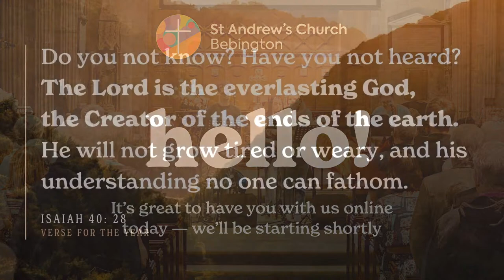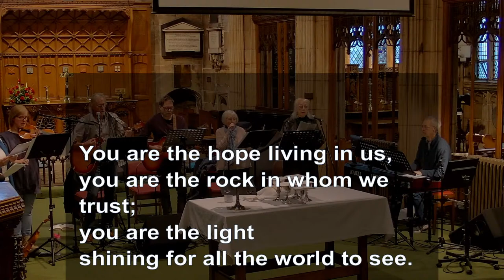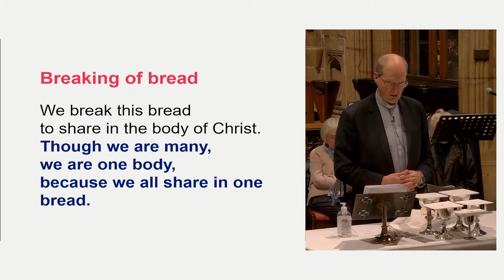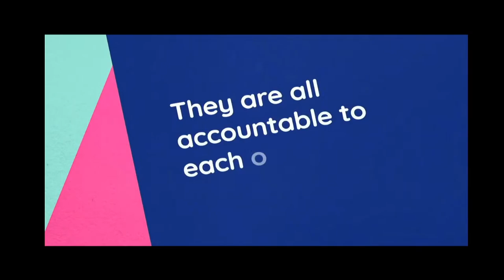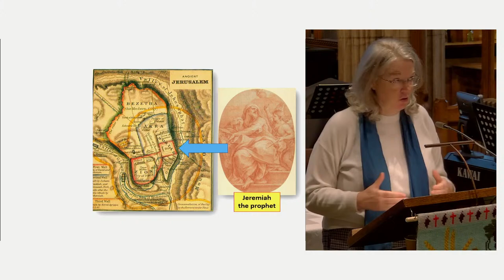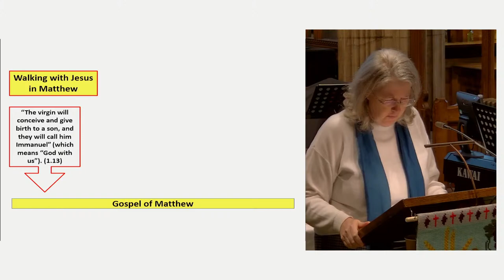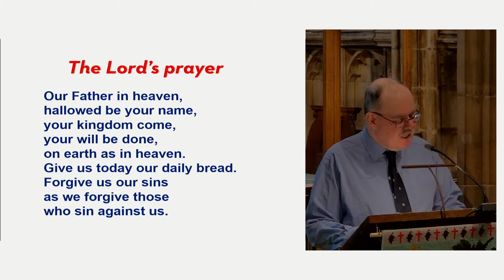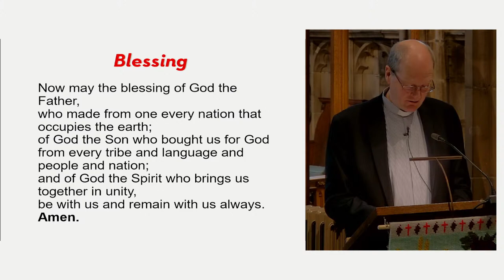St Andrew's Church Live - 19 November 2023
Join us for Safeguarding Sunday as we look at 'Caring for the Vulnerable' with the help of the books of Matthew and James.